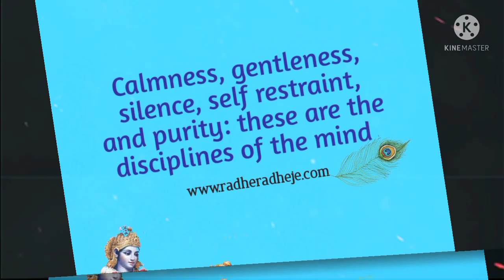Teaching of divine Gita